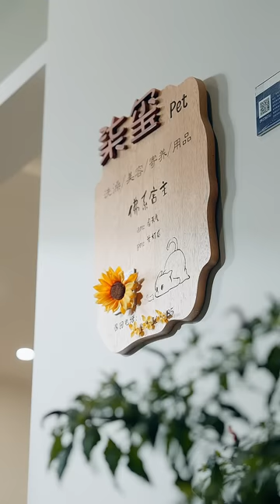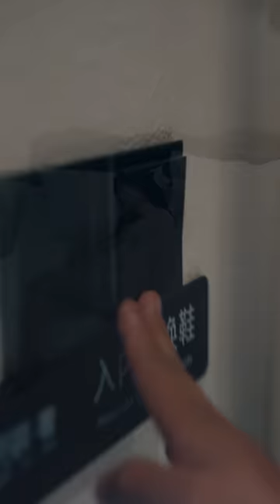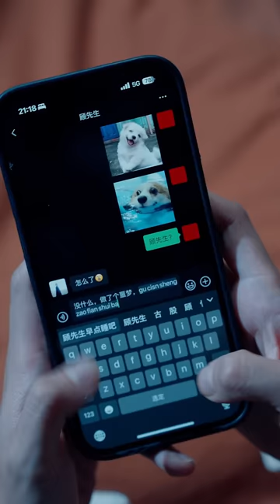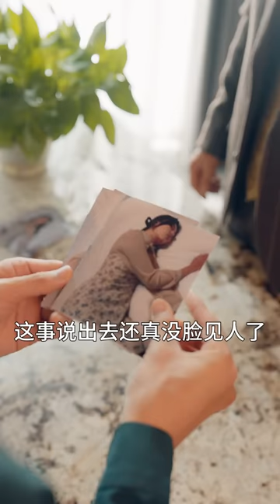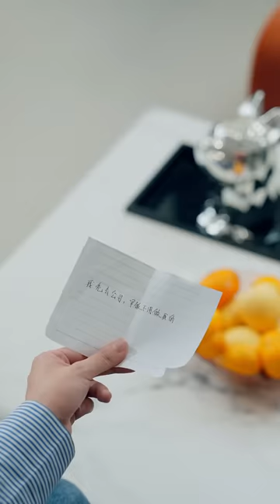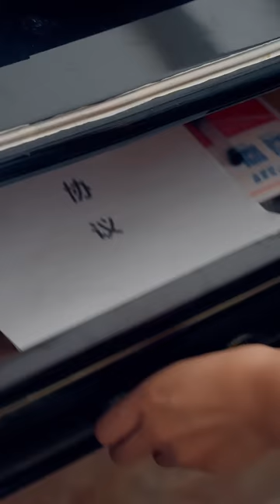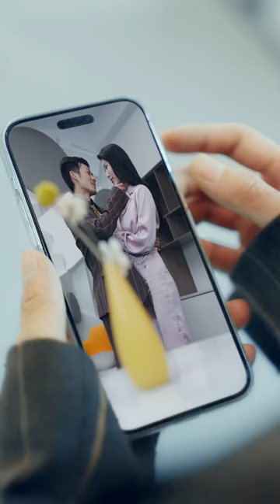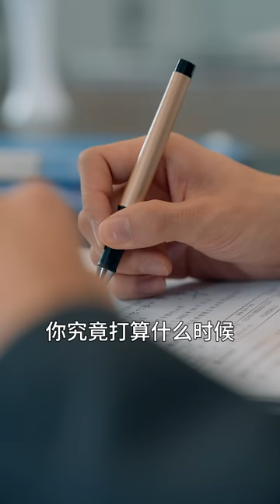🔴NEW【惊！天降老公是大佬1-100集】住進了老公的新房，卻不記得何時多了一個老公，這就是閃婚後遺症吧#短剧 总裁 错撩 小娇妻 蜜糖短剧 @mitangduanju 陈政阳&朱茉颜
獨家正版短劇，感謝大家支持！